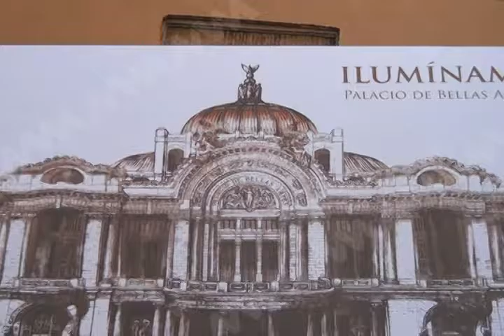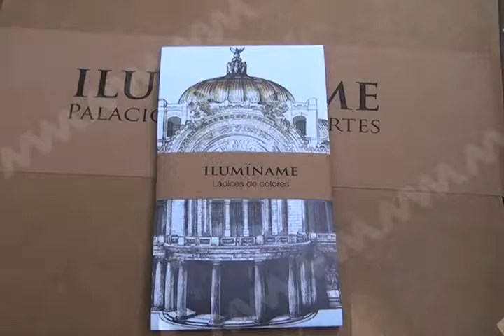Director del centro de las Artes San Agustin Presentó Proyecto Iluminame